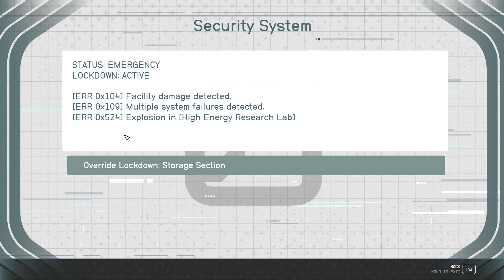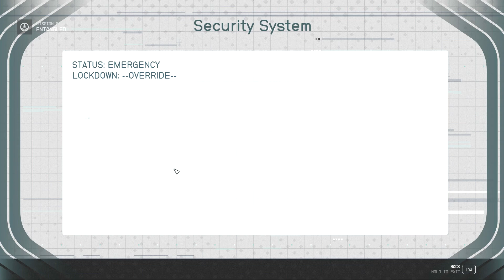Starfield Gameplay Part 22 High energy research Lab (No Commentary)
because accident happen this place change two different time table,try it use to fix this problem. lot of gun fight deal with robots and lot alien life forms.

혹성에 도착하니 아무일도 없다,연구소 안에 들어가 연구원과 확인 하던중 이상한 일을 경험 하게 되는데.최후에는  구조 요청한 연구원을 구한 미션(선택이 있는 듯하다 한명 과 다수 연구원)